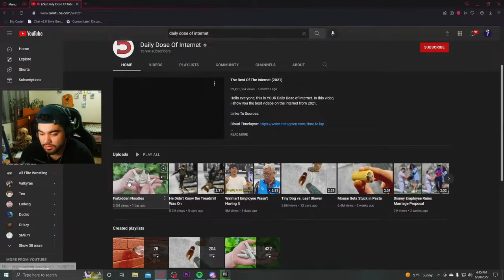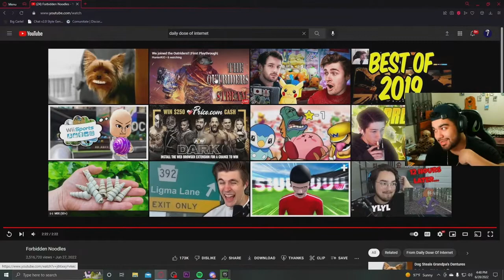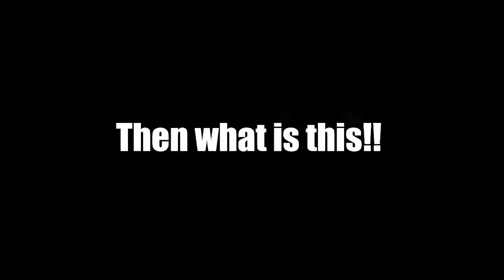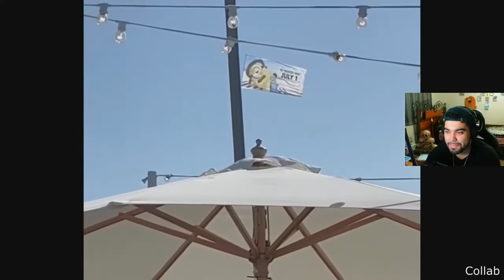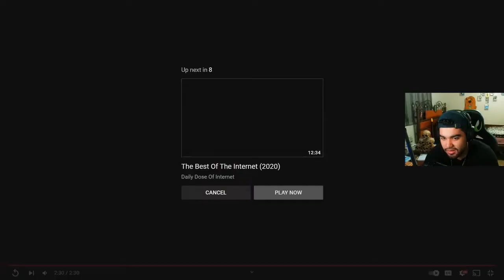Can I even React to this!!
Join the Live Next Time Here on YouTube!! M-F 5pst

 If you have any opinions on how to make my stream better lmk in the Comments below!! THANK YOU 4 THE SUPPORT!!
OR
JOIN DA COMMUNITY & Get Notified When Live